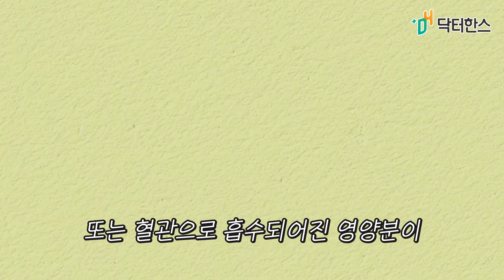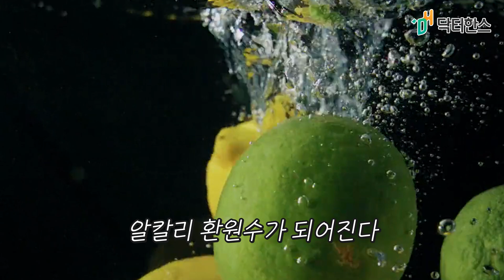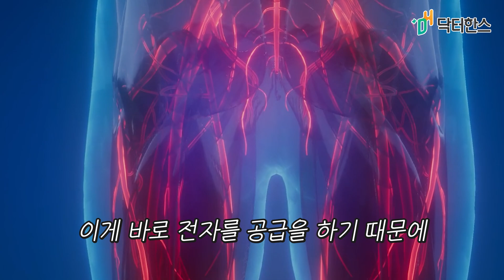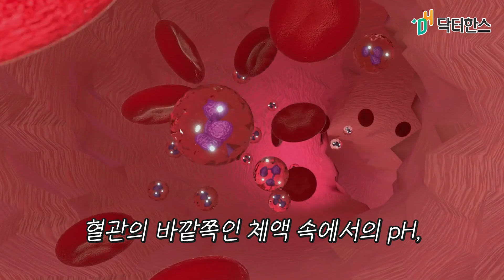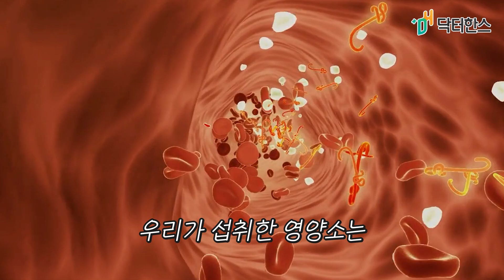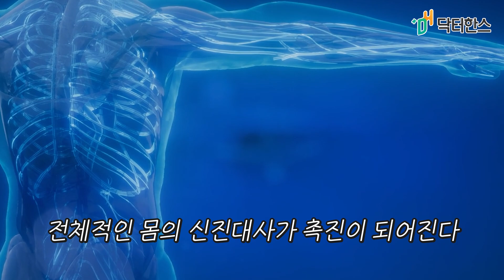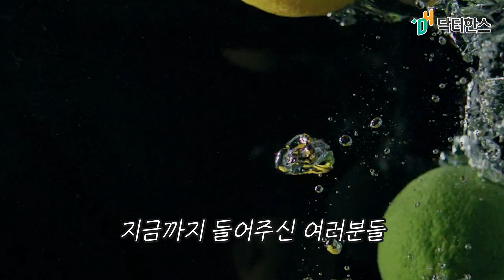활성산소를 없애는 이 소금을 먹었더니 혈액이 달라졌습니다. 혈압을 조절하려면 좋은 소금을 먹어야 합니다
고열 용융 소금, 단순히 덜 짠 소금이 아닙니다.
이 소금은 800~1000℃ 고온에서 중금속과 유해 성분을 제거해 만든 **‘환원 소금’**으로,
활성산소 제거, 혈액 정화, pH 조절, 영양소 흡수 개선까지 도와줍니다.

✔️ 고열 용융 소금의 제조 원리와 과학적 특징
✔️ 산화 방지 → 혈액 환원 → 세포 대사 활성화
✔️ **소변 산도(pH)**와 혈액 건강의 관계
✔️ 칼슘·마그네슘 등 알칼리 미네랄 공급
✔️ 비타민 C와 함께 섭취 시 소화 촉진 효과
✔️ 소화 불량 → 혈액 오염 → 건강 저하 방지 원리

혈관이 부드럽고, 소화가 잘 되고, 혈압까지 조절되는 이유

📌 영상에 등장한 고열 용융 소금 제품은 아래 링크에서 확인하실 수 있습니다.

🛒 닥터한스 PICK.ᐟ 영양제,
건강기능식품 전문 온라인몰 ( 닥터한스 ) 에서 만나보세요.ᐟ